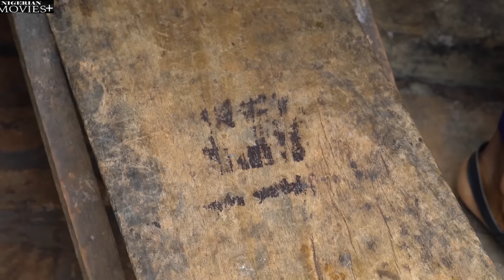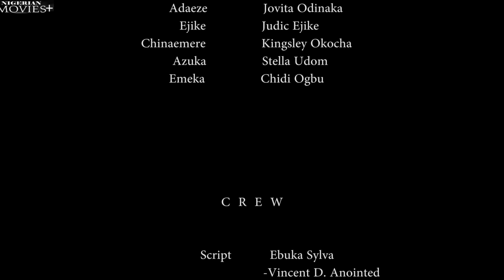ROYAL PAINS| The Powerful Ghost Of D Maiden Return 2STOP D WICKED Heartless Prince - African Movies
In This African Nigerian movie .The king's throne is under jeopardy as a result of what the queen mother has done in the past. What might that be? Find out!

Starring: Ngozi Ezeonu, Phyl Daniels, Humphrey Amulu